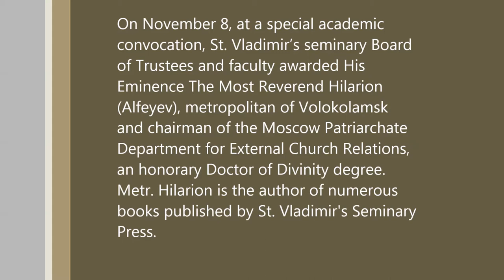Panikhida for Sergei Rachmaninoff served by Metropolitan Hilarion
On November 8, at a special academic convocation, the seminary Board of Trustees and faculty awarded His Eminence The Most Reverend Hilarion (Alfeyev), metropolitan of Volokolamsk and chairman of the Moscow Patriarchate Department for External Church Relations, an honorary Doctor of Divinity degree. Metropolitan Hilarion was on campus to present a public lecture: "Primacy and Conciliarity from an Orthodox Perspective"—a topic of critical importance to the Joint Commission for Theological Dialogue between the Orthodox and the Roman Catholic Churches, of which he is a key participant. His Eminence is also an appointed member of the seminary Board and author of the SVS Press Orthodox Christianity Series.